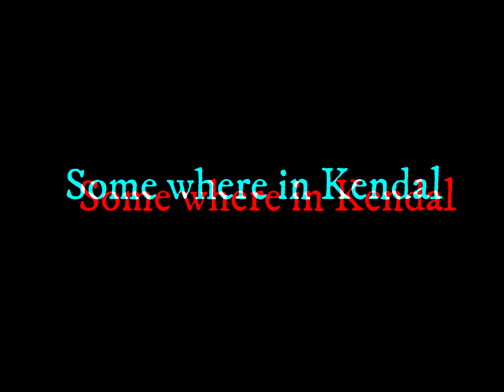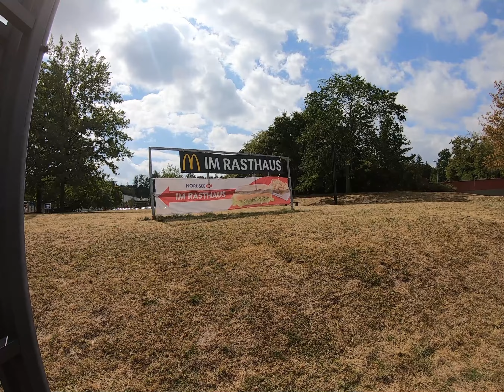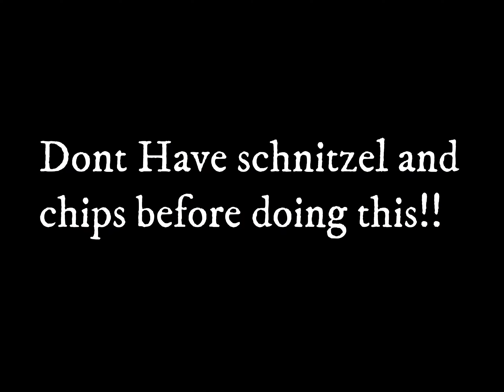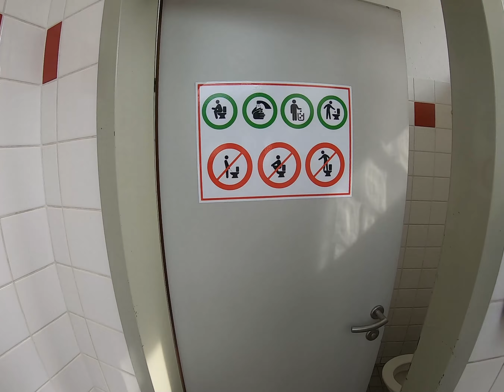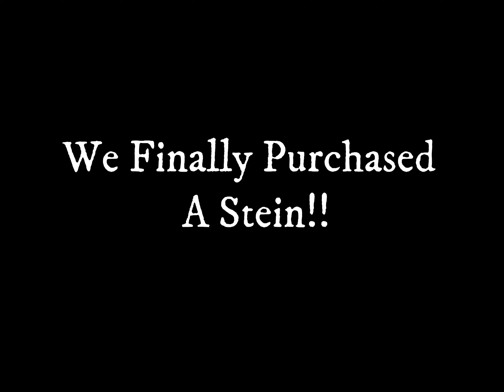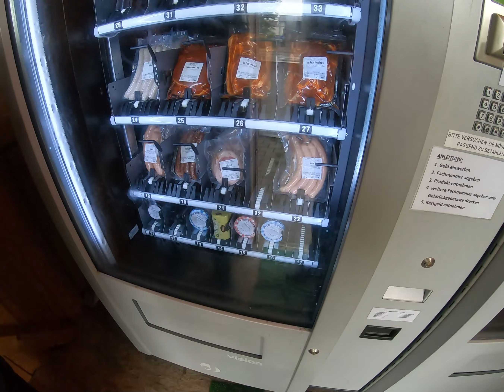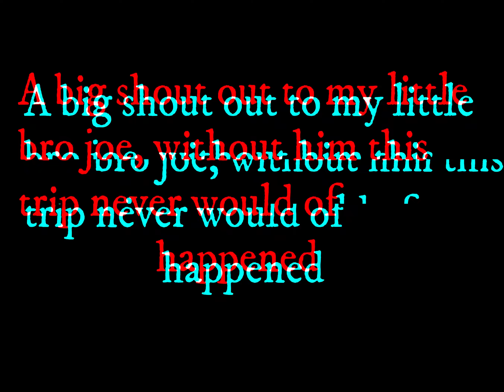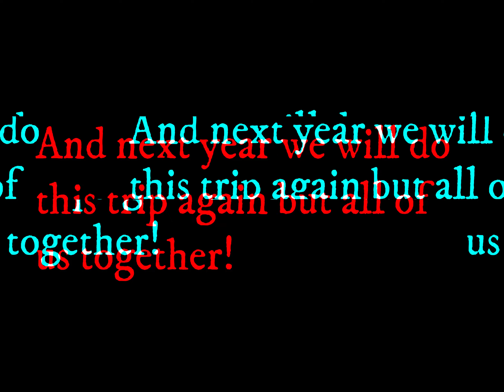UK to Austria and back again + Nürburgring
This is a tale of two brothers and two bikes an R1200GS and an F700GS on there first adventure into Europe. One was getting married the other wanted a Stein. He could of just bought one online but hay it is what it is! Hope you enjoy our video and as always Ride Safe!